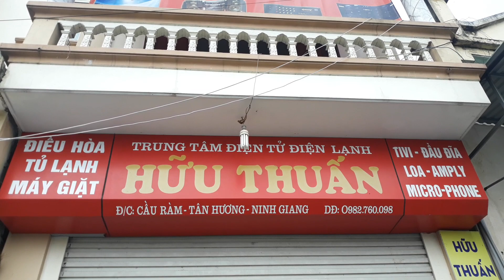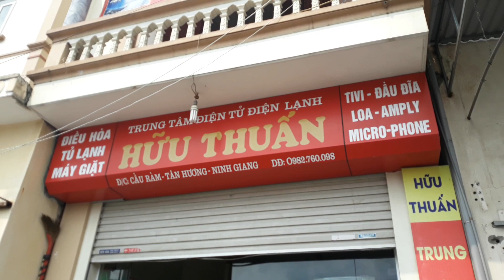29/4 chú XIÊM chung kết KENWOOD a85+2SUB/ EM ĐÃ VỀ THỦ ĐÔ ĐỈNH CAO CỦA CÁC LOẠI DÀN NGHE NHAC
29/4 chú XIÊM chung kết KENWOOD a85+2SUB /EM ĐÃ VỀ THỦ ĐÔ ĐỈNH CAO CỦA CÁC LOẠI DÀN NGHE NHAC